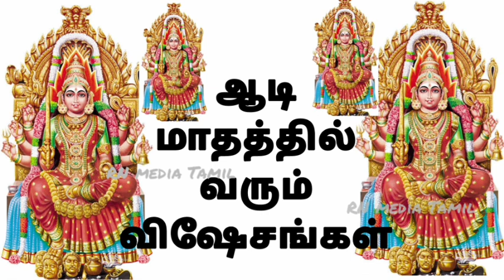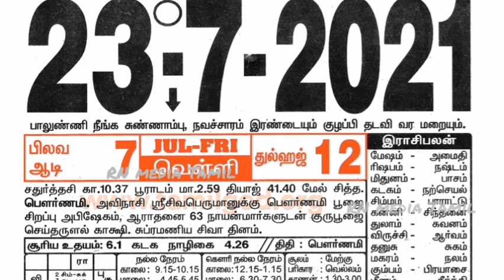ஆடி மாதத்தில் வரும் விஷேசங்கள் Auspicious Aadi Motham Aadi Ammavasai Adi 18 Aadi Perukku Festival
ஆடி மாதத்தில் வரும் விஷேசங்கள் Auspicious Month Aadi Motham Aadi Ammavasai Adi 28 Aadi Perukku Festial

Aadi Masam, or Adi, is the fourth month in Tamil Calendar and is termed inauspicious by many as the Dakshinayana Punyakalam begins in the month. In 2021, the Aadi Masam begins on July 17 and ends on August 16. But several Tamil Hindu rituals and festivals are held in the month of Aadi and therefore it is also auspicious to some people.

Aadi is considered bad by some people becomes of the southward journey of sun. The next six months are the night of Devas.

Aadi masam is of great importance in these testing times when Mother Nature is slowly shedding her kind and benign nature. She is slowly turning into the all consuming ferocious Mother Kali. The Adharma that we are perpetuating in the name of development is nothing but greed. It is wiping out all living forms from Earth. Months like Aadi used to be a time of introspection and healing. It was a time when we humans recognized the role of Mother nature in our life. Let us each plant a tree during Aadi Masam and take care of it. Let us worship Nature like our forefathers did.

Why Newly Wed Brides Go Back To Their Home in Aadi Month?

Earlier, newly wed couples were separated during the Aadi month by some communities. The bride’s parents used to invite the bride back home. This was because the women who conceived during the Aadi month used to give birth during April – May, the hottest months. In earlier days, when there were no hospitals the infant mortality rate used to be high during the hot months.

Today this ritual is strictly restricted to traditional homes.

Pujas - Festivals - Rituals in Aadi Month

Aadi Pirappu - Aadi Pandigai - The first day of Aadi is observed as Aadi Pirappu. It means beginning of the month. The day begins with the making of huge kolams (Rangoli designs) in front of the home. The kolam is drawn on all days of the month. The kolams are bordered with red color – Kaavi. Doorways are decorated with mango leaves. The day begins with pujas and visit to temple. There will be a feast on the day with special delicacies include payasam, vadai, boli etc.

On the first day of Aadi, married women change the yellow thread in their Mangalsutra or thali.

Dakshinayana Punyakalam, the night of the Devas, begins on the first day of the month Aadi. It is marked on July 17, 2021. Some communities perform Tarpanam on the day. The sun changes its direction during this period and next six months is the night time of the gods. Due to this reason, no auspicious events are held in the month.

Aadi Chevvai – the Tuesdays in Aadi Masam is highly auspicious.

Aadi Velli – Fridays in the Aadi Masam is also considered auspicious.

Aadi Amavasai (August 8, 2021) – No moon day in Aadi month dedicated to offering Shradh and Tarpan to dead ancestors.

Aadi Pooram (August 11, 2021) – The day is dedicated to Andal.

Varalakshmi Puja (August 13, 2021) – Worship of Goddess Lakshmi.

Aadi Perukku (August 3) – The festival is dedicated to Kaveri River and falls on the eighteenth day in Aadi Masam.

Aadi Krithigai (August 2, 2021) – festival dedicated to Lord Muruga.